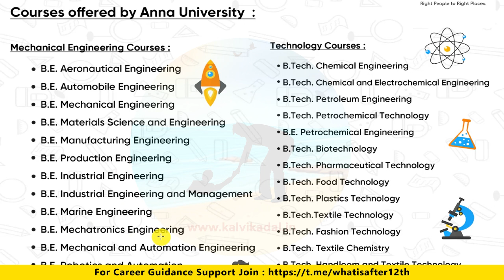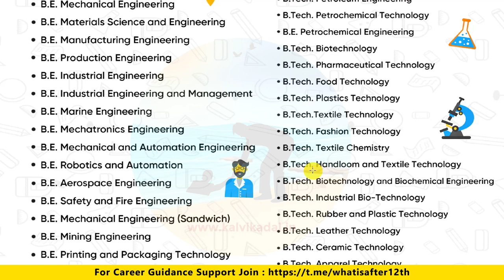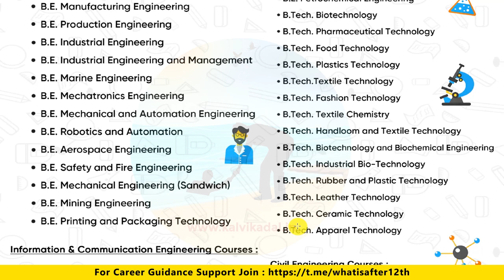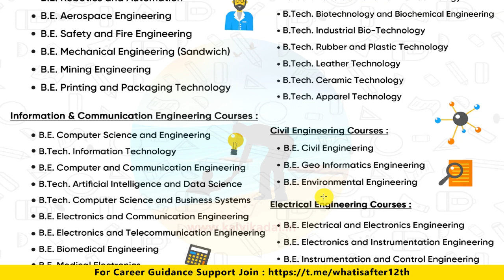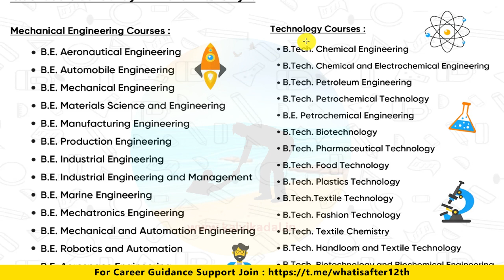Engineering Courses Offered by Anna University | tnea Counseling Engineering Departments